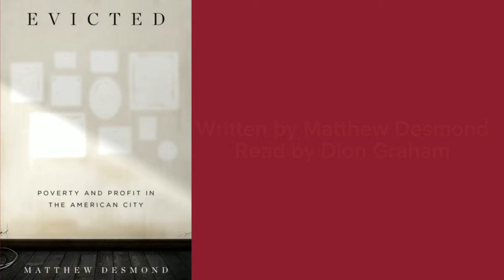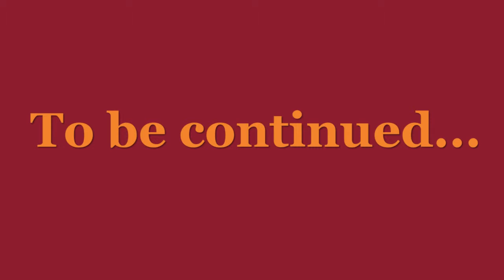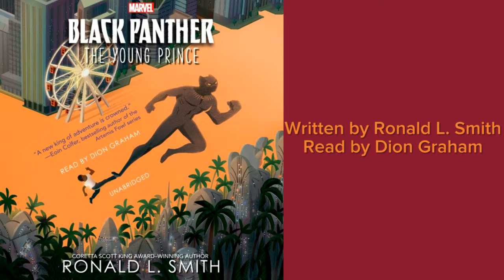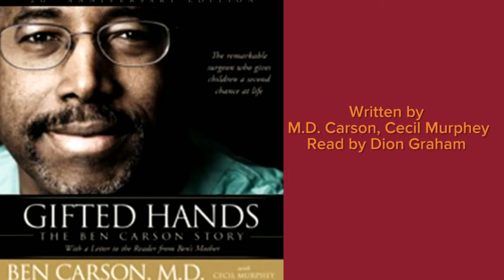Dion Graham narrator audiobooks. Audio Sample. Burden by Courtney Hargrave